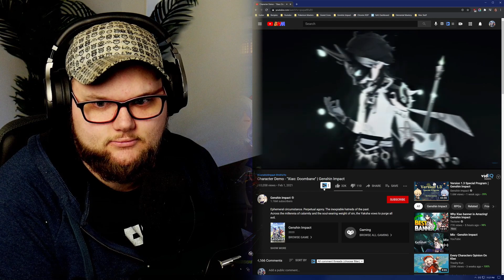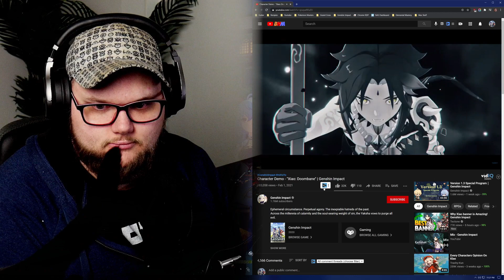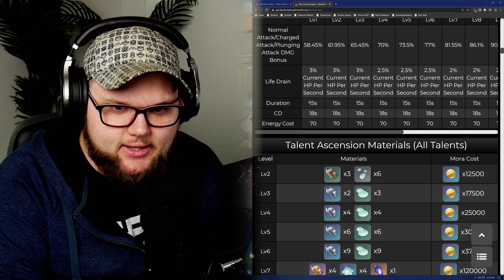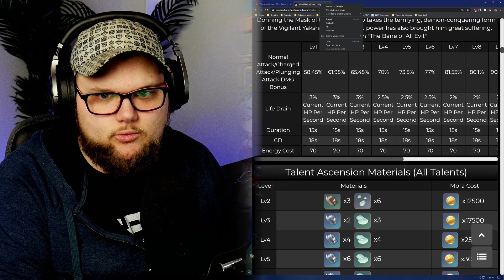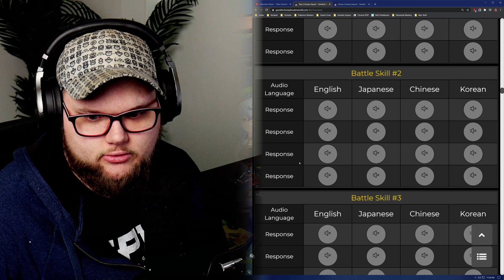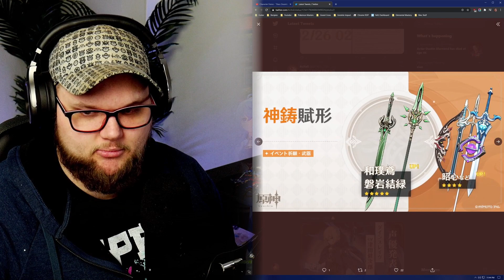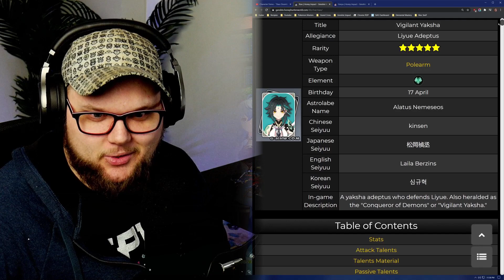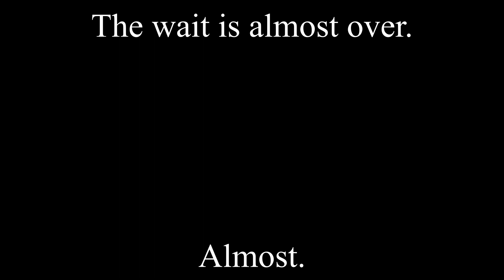So there's this Adeptus named Xiao. (Trailer reaction)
►Sugar Free & Keto Friendly
►Save 10% with Code: Atticus
SOON BOYS!!

So there's this Adeptus names Xiao. (Trailer reaction)